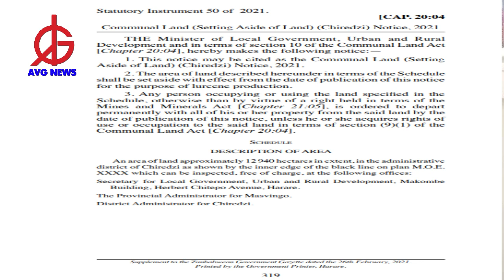Your claim is rubbish: What Nelson Chamisa actually said about land during his Gweru address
We call out fake news about what CCC leader, Advocate Nelson Chamisa actually said about land during his Gweru address.